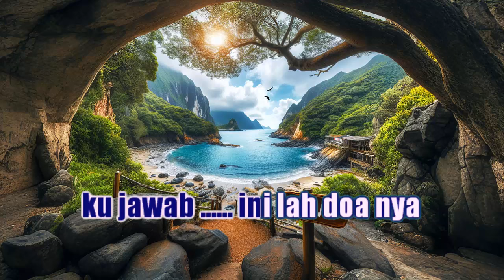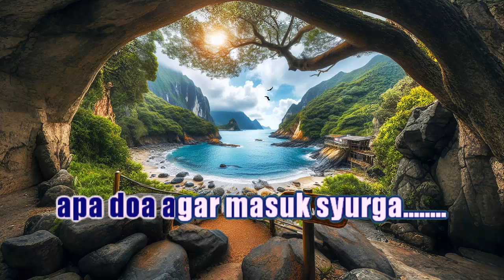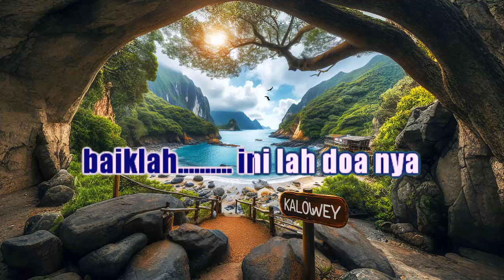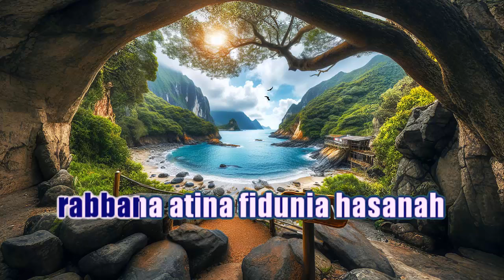Wali - Si Udin Bertanya (Karaoke Female Key Nada Wanita +3)